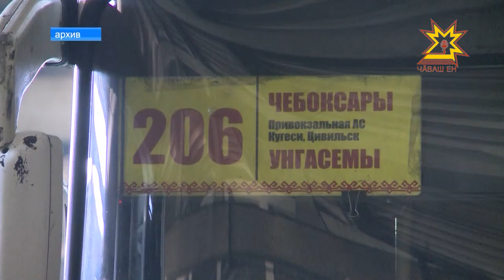Промышленность аталанăвне тишкерчĕç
Кăçалхи икĕ уйăхра промышленноç производстви 6 процент ытла ÿснĕ. Предприятисем 25 миллиард тенкĕлĕх тавар туса кăларнă, ку пĕлтĕрхинчен 7 процент ытларах. Промышленноç аталанăвне тунти кунсерен министерство тата ведомство ертÿçисемпе ирттерекен ларура сÿтсе яврĕç.